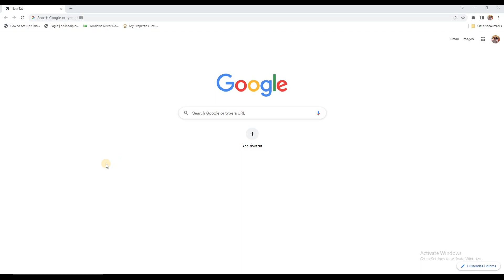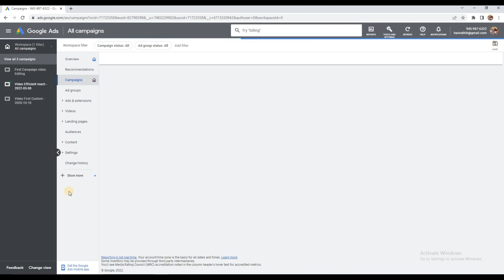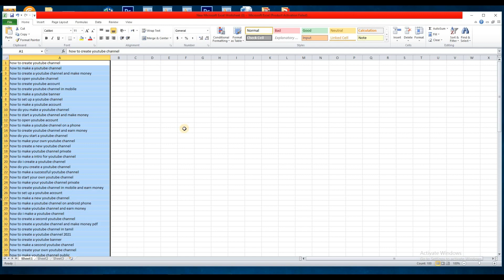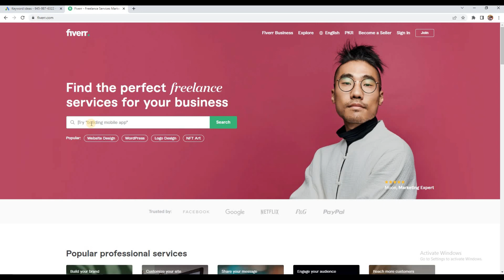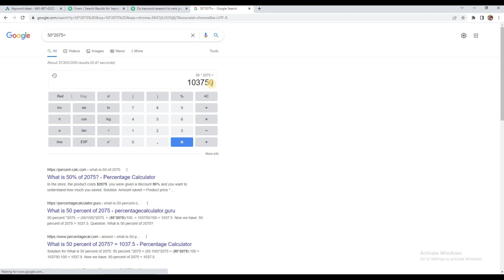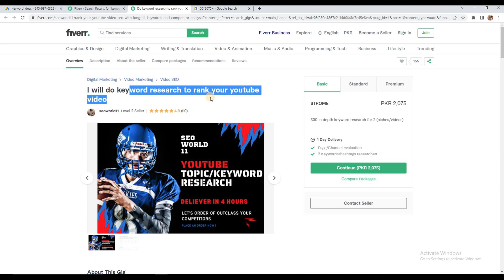How to Make Money with Google Ads using Simple Technique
In this video i will teach you how to make money using google ads with a very simple technique. Using this simple technique you can earn good money from google ads and fiverr. for details watch the video.